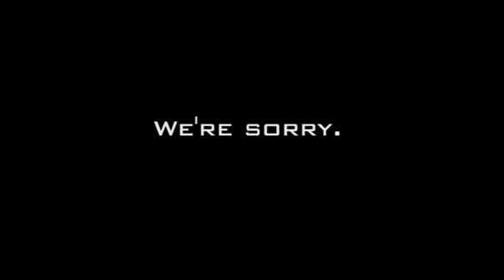Duke nukem cancelled agian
just like a joke